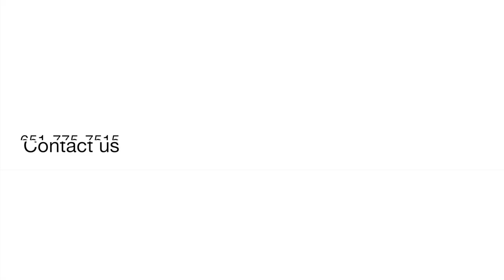Woodbury Weekly Update for July 29th, 2019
Have you heard the news? We have a delicious addition to Woodbury! Watch to find out what that is, some upcoming events from Woodbury Area Chamber of Commerce and Starlight Cinema, and, of course, some of the numbers in the local real estate market.
Make it a great week!